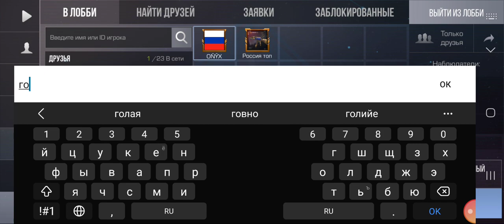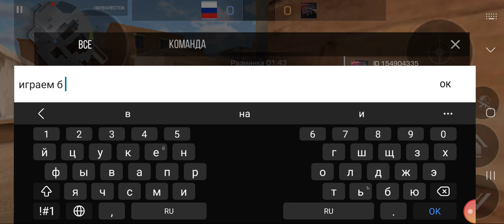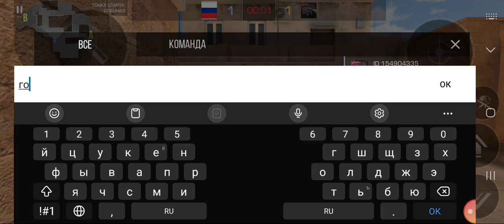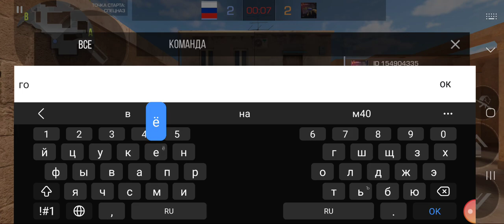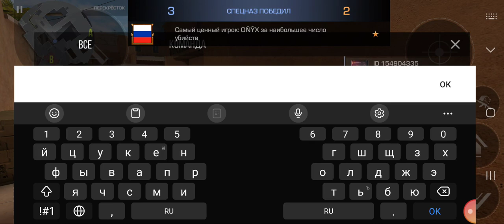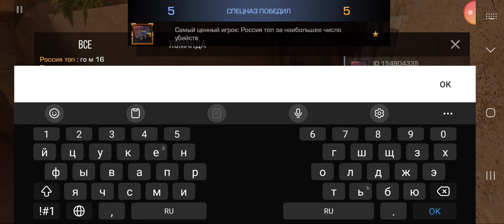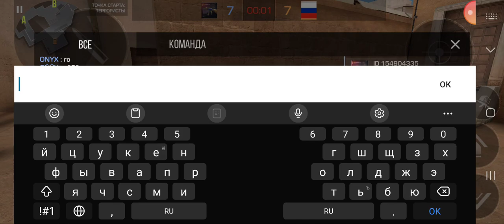1 на 1 лобби